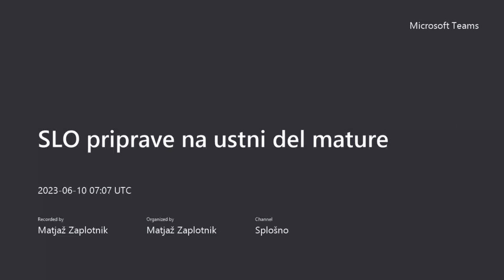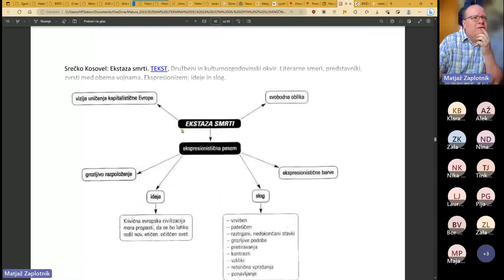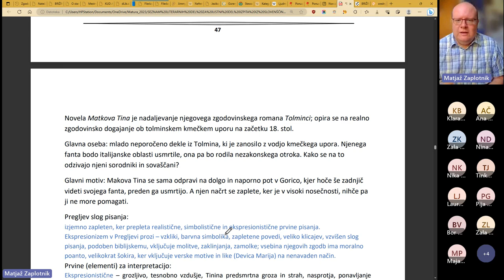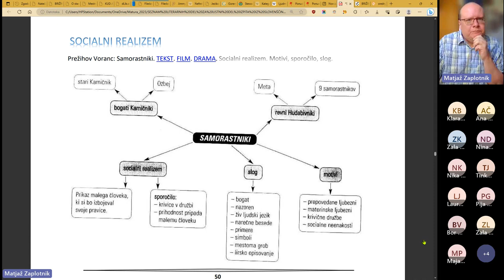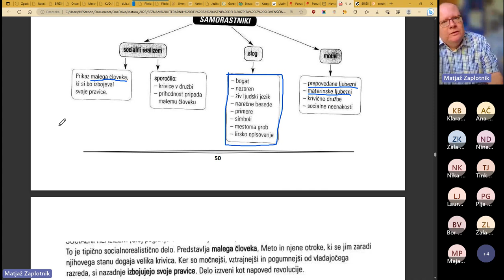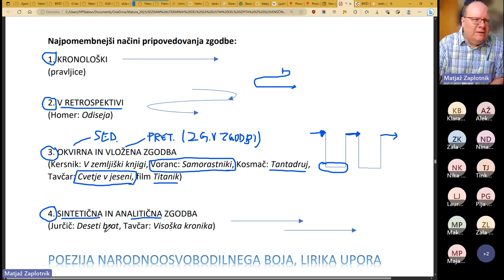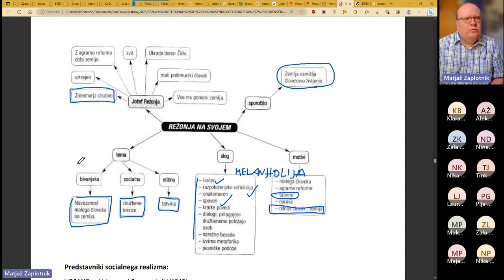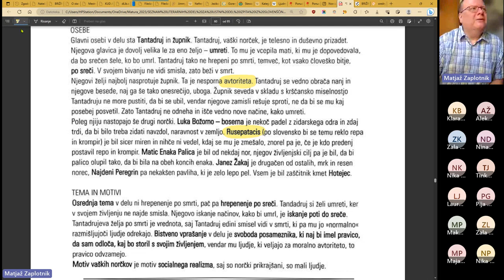2023/24 Od Cankarjeve moderne do Kosmačevega Tantadruja - hitre priprave na ustni del mature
Miselni vzorci in drugo gradivo je iz knjige Lucije Mejač Petek KNJIŽEVNOST NA POKLICNI MATURI, razlago črpam tudi iz priročnikov Ane Jesenovec in Metke Noč. Obravnavana snov:
MODERNA in NOVA ROMANTIKA
Dragotin Kette: Na trgu. Družbeni in kulturnozgodovinski okvir, predstavniki in sopotniki moderne, stili moderne. Nova romantika/moderna. Tema, podoknica; zvočni učinki, personifikacija. Motivi, oblika, zgradba pesmi; metaforika.
Ivan Cankar (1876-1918): Martin Kačur (roman) in Hlapci (drama, prvič upr. šele 1919), zbirka črtic Podobe iz sanj (1917).
Martin Kačur: tema, ideja, osebe, zgradba. Simbolika, zgradba romana, vodilni motiv. Podobe iz sanj; Kostanj posebne sorte: črtica, simbolika zgodbe in oseb. Motiv, ideja. Hlapci: tematska in idejna analiza. Tragičnost. Satiričnost, dramska zgradba.
Oton Župančič: Z vlakom. Motivi in teme, jezik in slog.
LITERARNE AVANTGARDE, EKSPRESIONIZEM, KONSTRUKTIVIZEM
Srečko Kosovel: Ekstaza smrti. Družbeni in kulturnozgodovinski okvir. Literarne smeri, predstavniki, zvrsti med obema vojnama. Ekspresionizem; ideje in slog.
Srečko Kosovel: Kons. 5. Konstruktivizem. Ideje v pesmi. Kosovelove ustvarjalne faze in njegov umetniški razvoj.
Ivan Pregelj: Matkova Tina. Dramska tehnika. Ekspresionistične in groteskne prvine.
Slavko Grum: Dogodek v mestu Gogi. TEKST. Pripovedna tehnika. Ekspresionistične prvine.
SOCIALNI REALIZEM
Prežihov Voranc: Samorastniki. Motivi, sporočilo, slog. Mali človek. Načini pripovedovanja zgodbe.
Miško Kranjec: Režonja na svojem. Motivi, sporočilo, slog. panonska melanholija, prekmurski mali človek. Predstavniki socialnega realizma.
SODOBNA SLOVENSKA KNJIŽEVNOST
Ciril Kosmač: Tantadruj. Motivno-tematske in slogovne prvine. Osebe, tema, realistične, fantastične prvine; slog (barve in zvočnost).